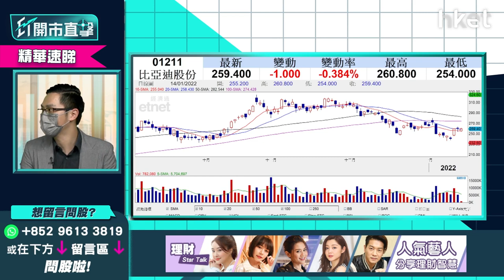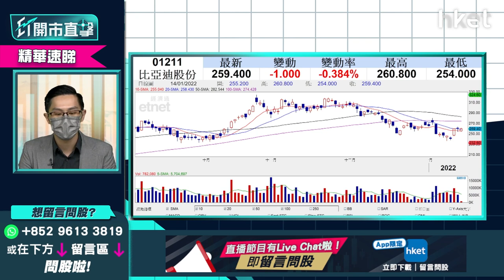【ET開市直擊】（精華）比亞迪1211回吐近1% 電動車股今年升勢放緩？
比亞迪（01211）股價回吐近1%，電動車股今年升勢放緩？麥格理預計比亞迪2021至2023年銷量複合年均增長率可達52%，比亞迪前景點睇？中薇證券研究部董事黃偉豪（Ravi）為你分析，立即點擊收看／收聽。

**重溫今早《ET開市直擊》金融股何時見頂 通脹受惠股炒幾耐？**

Time code
00:57 - 港股今日焦點速覽
01:39 - 美股外圍市況速覽+港股ADR表現
03:06 - 亞太股市早段市況速報
03:31 - 多名聯儲局官員放鷹 美股短期波動
08:23 - 觀眾問股：美國會否每次議息會議都加息5厘？
09:53 - 觀眾問股：NVIDIA（NVDA.US）275美元有貨甚麼價位放？
11:11 - 觀眾問股：台積電（TSM.US）vs 富邦台灣半導體（03076）哪隻較好？
12:50 - 港股上日市況速覽+北水盤路
13:53 - 港股一月效應可否持續？
16:30 - 港股反彈浪何時完結？留意兩大因素
17:20 - 通脹升溫  資源股宜中短綫炒作
18:29 - 通脹受惠股部署：油股不建議　銅股有炒作
18:47 - 短期可留意江西銅業（00358）
20:22 - 觀眾問股：紫金礦業（02899）點睇？
21:40 - 觀眾問股：中國神華（01088）現價可買入？上望多少？
22:54 - 銀行股偏強　滙豐（00005）再升的空間多？
24:38 - 觀眾問股：銀行股現價哪隻值搏？
25:21 - 港股開市前市況速報
28:41 - ET個股推介：江西銅業（00358）
30:55 - 港股開市初段市況速報
31:28 - 解讀中國信達（01359）退出螞蟻消費金融認購　阿里巴巴（09988）下望支持位多少
34:14 - 觀眾問股：阿里巴巴（09988）124元買入要速逃？
35:02 - 觀眾問股：中海油（00883）vs 銀行股點揀？
36:32 - 觀眾問股：中國銀行（03988）2.84元買入甚麼價位放？
38:14 - 觀眾問股：玖龍紙業（02689）、美團（03690）、偉易達（00303）短期走勢點睇？
42:00 - 觀眾問股：福特（F.US）20美元買入上望多少？幾錢可加倉？
46:05 - 觀眾問股：長城汽車（02333）31元有貨點睇？
47:45 - 觀眾問股：比亞迪（01211）165元及280元都有價　可等240元再加注？
49:18 - 觀眾問股：吉利汽車（00175）24元買入現價可溝貨？
50:24 - 觀眾問股：兗礦能源（01171）準備開車？未有貨可入？
52:10 - 觀眾問股：如晚市禁堂食至4、5月 可做淡新鴻基（00016）、九龍倉（01997）？
53:51 - 觀眾問股：政府今出防疫抗疫基金詳情　為何雲頂香港（00678）、敘福樓（01978）、譚仔（02217）對消息已無反應甚至下跌？
55:45 - 觀眾問股：中海油（00883）vs 中石油（00857）點揀？中石油（00857）發盈喜後3.8元買入現時無力升要走？
57:45 - 恒指早段市況速覽
58:48 - 消息股：中國信達（01359）、莎莎（00178）、青島啤酒（00168）、協同通信（01613）、敏華（01999）、金力永磁（06680）
1:00:07 - 財經日誌提提你